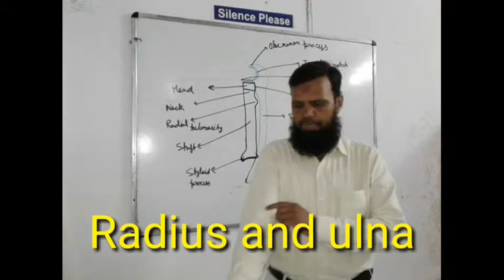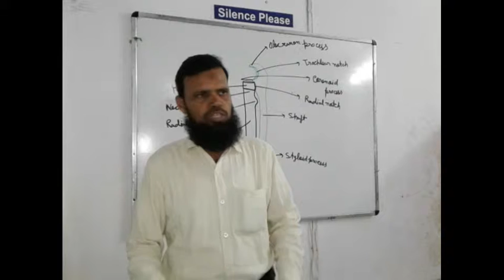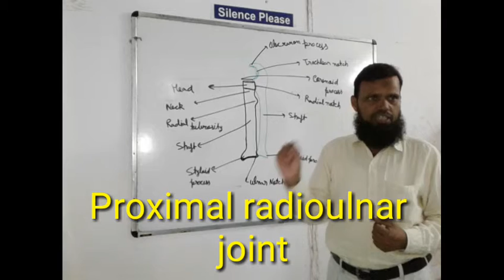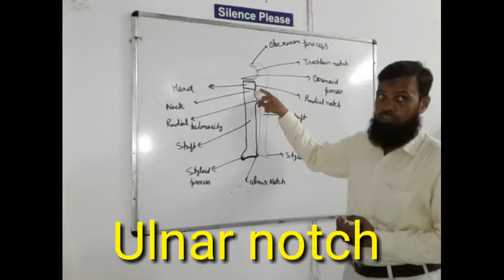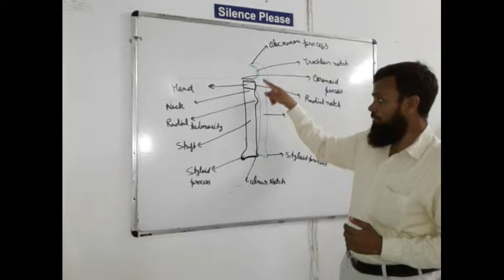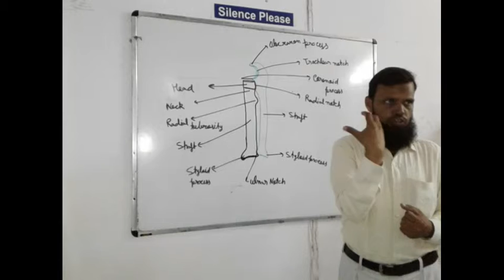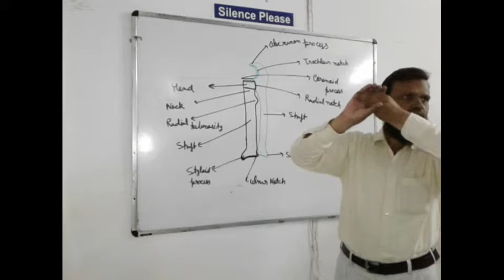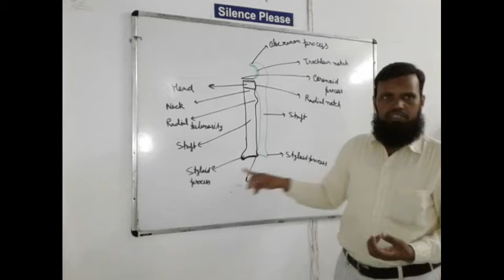Skeletal system lecture 17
Radius
Ulna